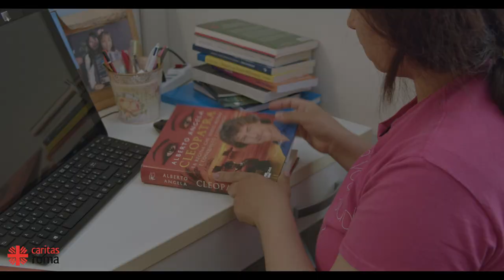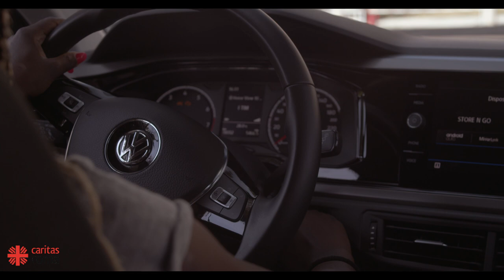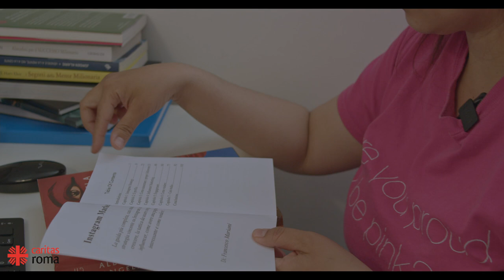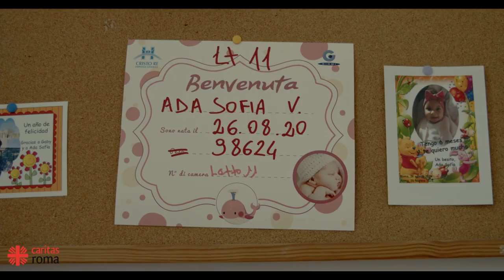Integrazione espresso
In occasione della Giornata la Caritas propone una rassegna di documentari per raccontare l’accoglienza diffusa dei rifugiati che è avvenuta nelle parrocchie della Diocesi di Roma attraverso il progetto "Ero forestiero e mi avete accolto"
Le opere sono state realizzate da Louie ann Malazan, giovane regista di origine filippina, nell’ambito del programma Torno Subito promosso dalla Regione Lazio.
Il 6 settembre 2015 papa Francesco ha rivolto un appello alle parrocchie e alle comunità religiose ad accogliere una famiglia di profughi come gesto concreto in preparazione del Giubileo della Misericordia.
A partire dalle parole del Papa, la Caritas di Roma ha avviato l’esperienza di accoglienza diffusa per richiedenti e titolari di protezione internazionale intesa come ospitalità di prossimità ai territori.
Hanno aderito all’iniziativa 43 comunità parrocchiali e 3 famiglie che, in questi anni, hanno accolto e integrato 246 richiedenti asilo e protetti interinazioni
Sono stati promossi percorsi di inserimento sociale e lavorativo: scuola di italiano, formazione professionale, accompagnamento all’autonomia abitativa, inserimento scolastico e universitario.